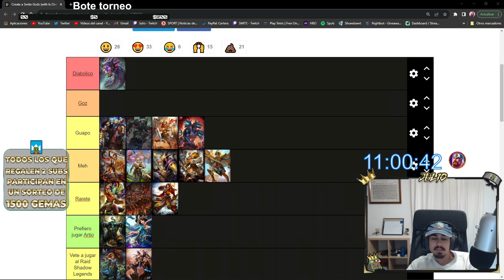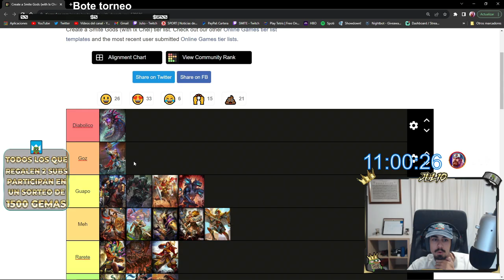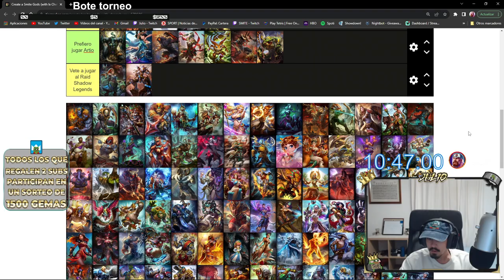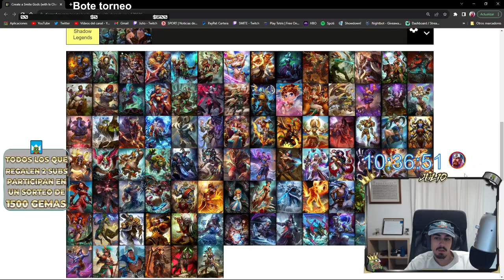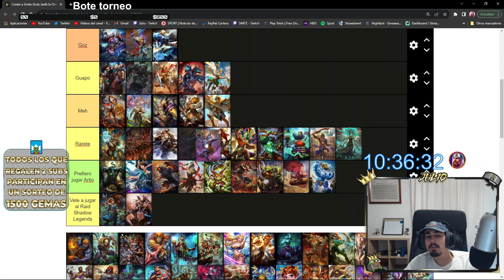TIERLIST de SOLO LANE 🔥 | Julio | Season 10 🔥